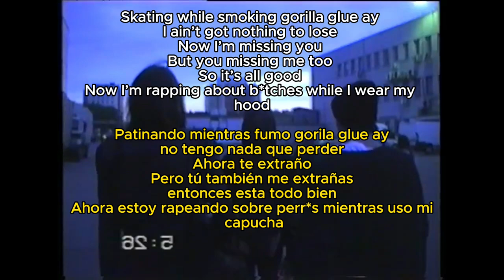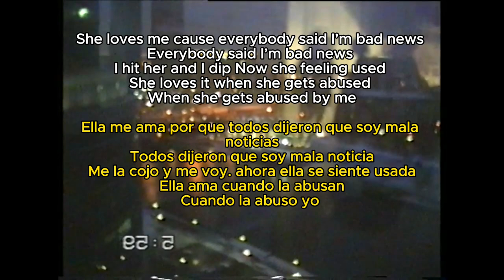skinny dipping - AngelGhost (Official Music Video)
OUT NOW IN ALL PLATFORMS!!!